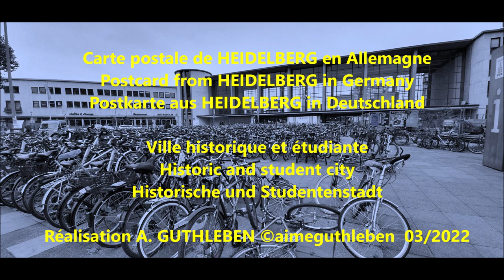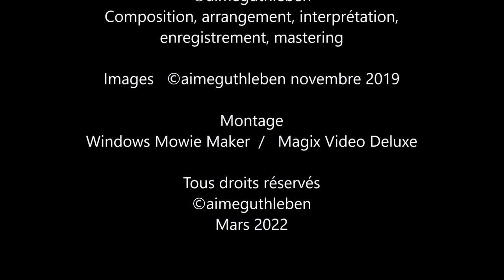Carte postale de HEIDELBERG en Allemagne / Postcard from HEIDELBERG / Postkarte aus HEIDELBERG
Carte postale de HEIDELBERG en Allemagne, ville historique et étudiante.
Alors que certains chantent une chanson traditionnelle allemande ou l'on parle d'un cœur perdu par amour dans la ville de Heidelberg et son château, au bord du Neckar, en Allemagne.
il est vrai que l'on se pose la question : que va-t-on faire dans cette ville ?
Au final, il y a bien une université internationale, Mondialement connue, ce fameux château également. Par cette vidéo, je vous emporte avec moi pour découvrir non pas le château, mais bel et bien cette ville historique merveilleuse. Le bonheur parfois est simplement là où on ne l'attend pas. Du haut de ce château qui a mérité déjà une première vidéo,  j'ai découvert cette ville et ainsi le long du Neckar ce fleuve qui nous entraîne vers de nombreux lieux historiques et aux nombreuses visites possible autant en bateaux de croisières qu'en voyage en bus. Il y a de la beauté en chaque chose, il suffit de regarder parfois en levant les yeux, où parfois même en baissant les yeux dans cette ville particulière, riche de culture, d'humanisme et de savoir. Il y a déjà de nombreuses merveilles à visiter et découvrir. N'hésitez pas à aller à l'aventure à Heidelberg ainsi.
Belle découverte de cette carte postale qui nous entraîne en Allemagne avec des images de 2019 juste avant le début de la pandémie.

Postcard from HEIDELBERG in Germany. Historic and student city
Postcard of HEIDELBERG in Germany, historical and student city.
While some sing that they have lost their hearts in the city of Heidelberg and its castle, on the banks of the Neckar, in Germany; It is true that we ask ourselves the question, what are we going to do in this city?
In the end, there is indeed an international university, World famous, this famous castle too.
By this video, I take you with me to discover not the castle, but indeed this marvelous historical city. Happiness sometimes is simply where you least expect it. From the top of this castle which has already deserved a first video, I discovered this wonderful city and thus along the Neckar this river which takes us to many historical places and to the many possible visits both by cruise ship and on a trip. by bus.
There is beauty in everything, you just have to look sometimes looking up, sometimes even looking down.
In this particular city, rich in culture, humanism and knowledge. There are already many marvels to visit and discover. Feel free to go on an adventure in Heidelberg as well.
Nice discovery of this postcard which takes us to Germany with images of 2019 just before the start of the pandemic.

Postkarte aus HEIDELBERG in Deutschland. Historische und Studentenstadt
Während einige singen, dass sie ihr Herz in der Stadt Heidelberg und ihrem Schloss am Ufer des Neckars in Deutschland verloren haben; Es stimmt, dass wir uns die Frage stellen, was machen wir in dieser Stadt ?
Am Ende gibt es ja eine internationale Universität, weltberühmt ist dieses berühmte Schloss auch.
In diesem Video nehme ich Sie mit, um nicht das Schloss, sondern diese wunderbare historische Stadt zu entdecken. Glück ist manchmal einfach dort, wo man es am wenigsten erwartet. Von der Spitze dieses Schlosses, das schon ein erstes Video verdient hat, entdeckte ich diese wunderbare Stadt und damit entlang des Neckars diesen Fluss, der uns zu vielen historischen Orten und zu den vielen möglichen Besuchen sowohl mit dem Kreuzfahrtschiff als auch auf einer Reise mit dem Bus führt .
Es gibt Schönheit in allem, man muss nur manchmal nach oben schauen, manchmal sogar nach unten schauen.
In dieser besonderen Stadt, reich an Kultur, Humanismus und Wissen. Es gibt bereits viele Wunder zu besichtigen und zu entdecken. Lassen Sie sich auch in Heidelberg auf ein Abenteuer ein.
Schöne Entdeckung dieser Postkarte, die uns kurz vor Beginn der Pandemie mit Bildern von 2019 nach Deutschland führt.

Carte postale de HEIDELBERG en Allemagne
Postcard from HEIDELBERG in Germany
Postkarte aus HEIDELBERG in Deutschland

Ville historique et étudiante
Historic and student city
Historische und Studentenstadt

Réalisation A. GUTHLEBEN ©aimeguthleben  03/2022

Musique création originale Avril 2018
"Der Heidelberger Osterwalzer"

Montage  Windows Movie Make

Mars 2022